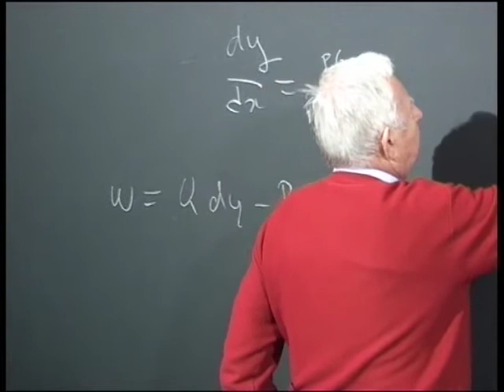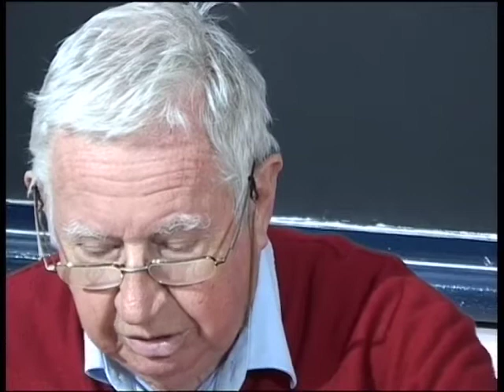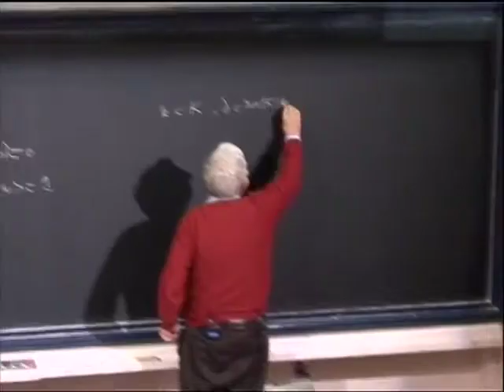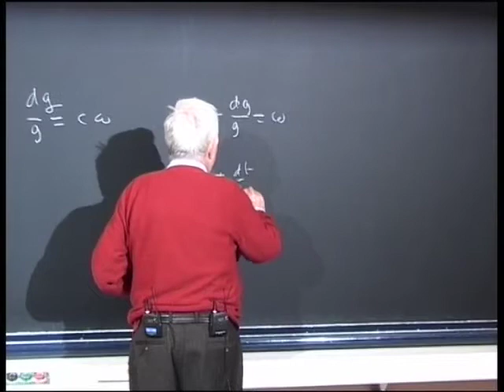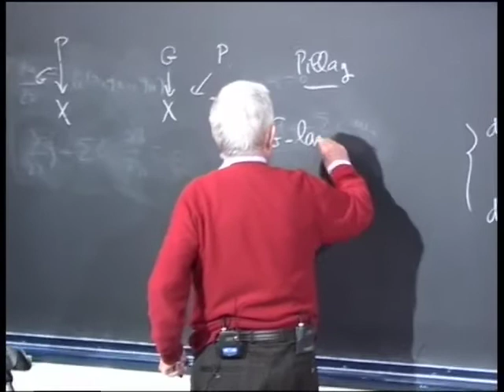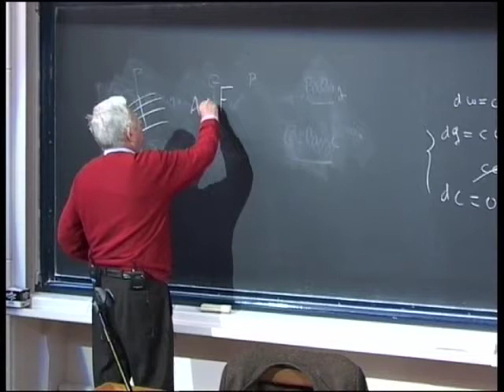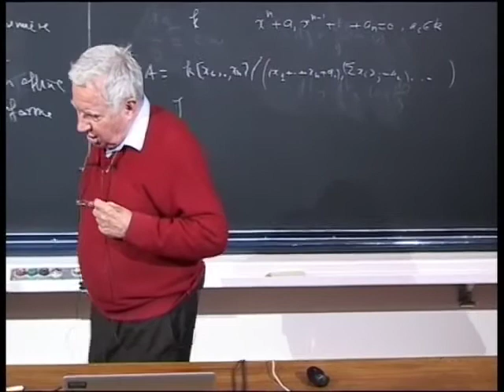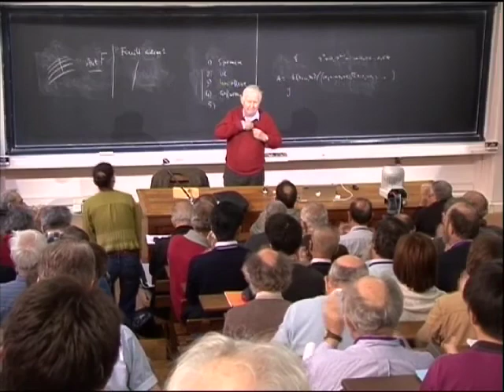7 - La théorie de Galois différentielle, des origines à nos jours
Orateur(s) : B. Malgrange
Public : Tous
Date : mercredi 26 octobre
Lieu : Institut Henri Poincaré